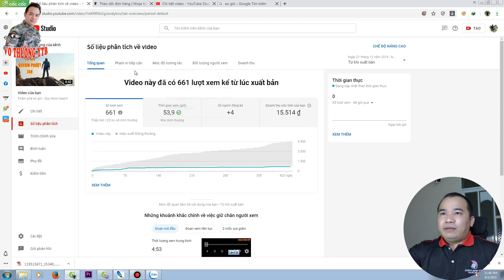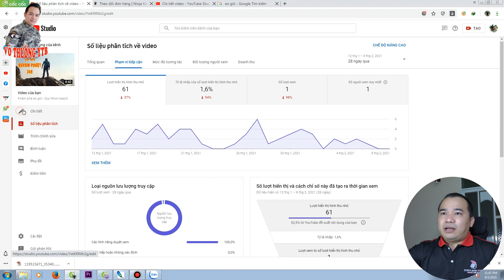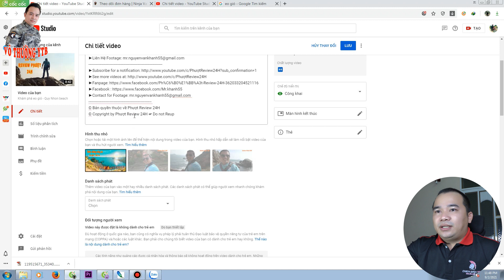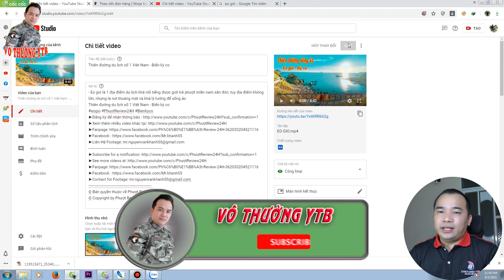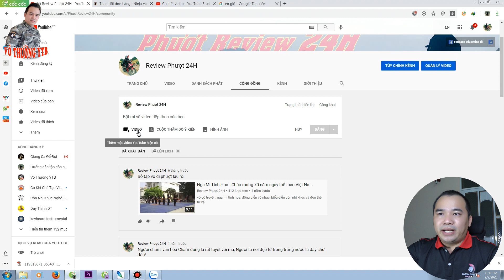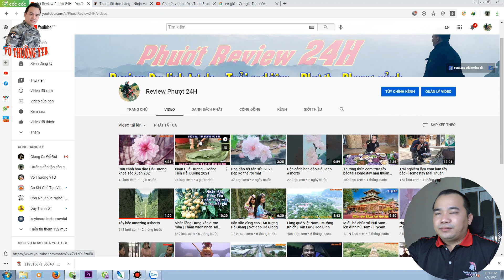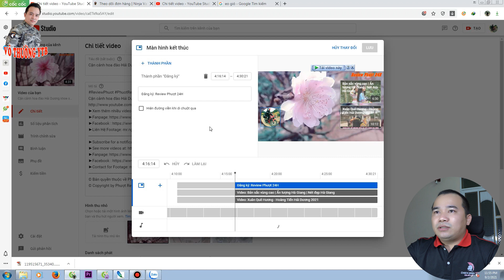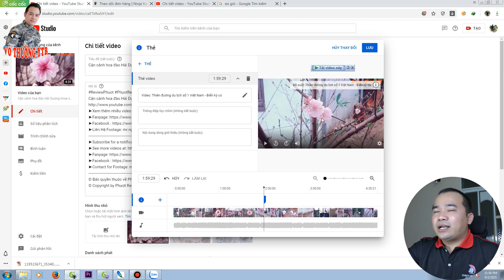Kéo đề xuất cho video cũ trên kênh youtube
- Vì nhiều lý do mà video của bạn có thể bị mất đề xuất! hay nói cách khác bị chết yểu vì nó không còn được đề xuất hiển thị nữa lên sẽ không có lượt xem mới ( Đứng view ) vậy làm sao biết rằng nó đã bị mất đề xuất và làm sao để có thể kéo lại đề xuất cho video đó?